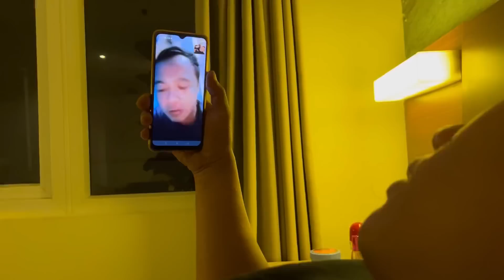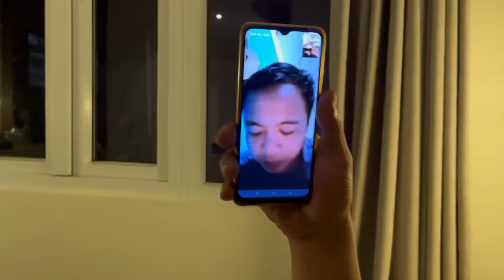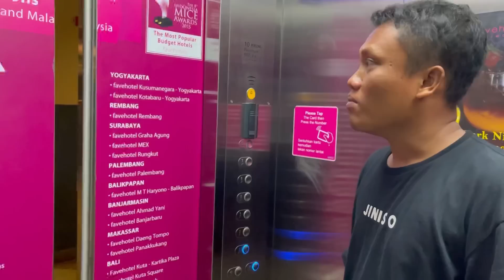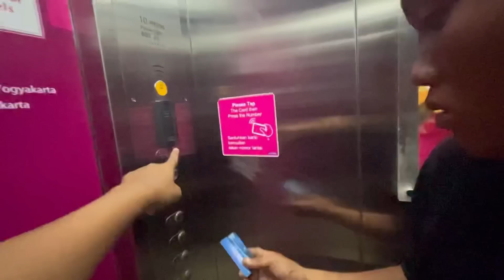JIKA SEMUA TAK KUMPULIN SETUJU TEMAN - TEMAN ?🤔🤯🤣